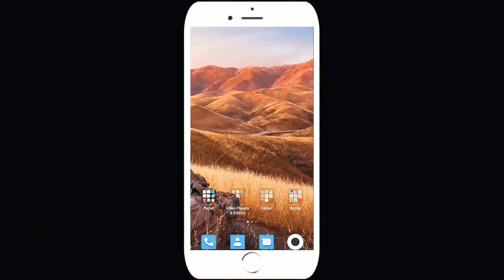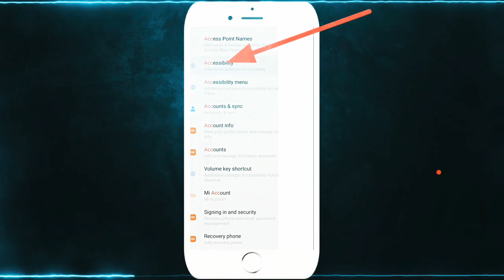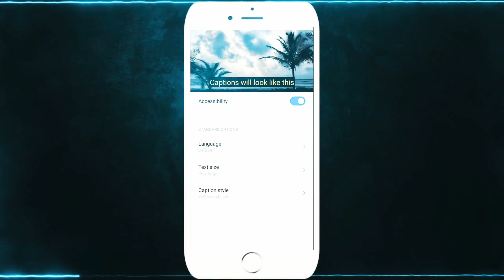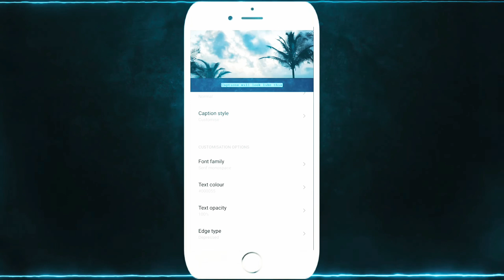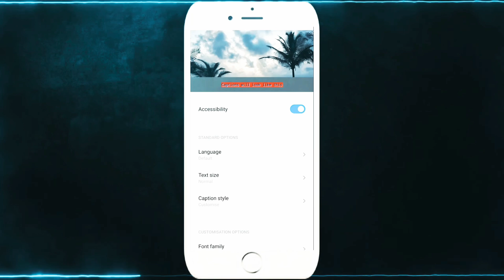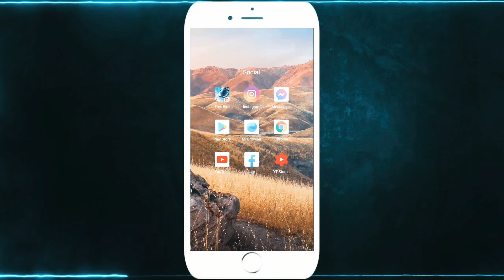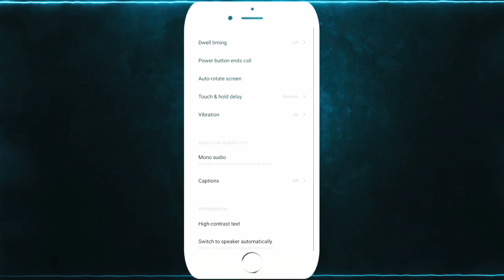🔥Android Phone Most Important And Useful Secret Settings In Accessibility Bangla2021🔥Pk Inique Tech🔥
And Update in my YouTube channel 2 video/daly

so plz

*Shear

***Unique Tech***